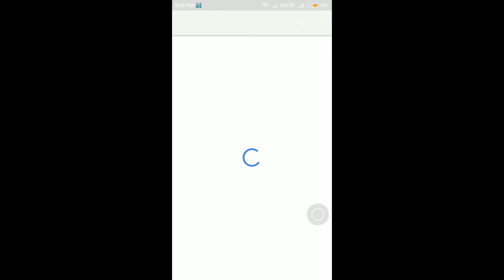యూనిట్ కి ఎన్టీఆర్ వార్నింగ్...ఫ్యాన్స్ నిరాశ....ఎందుకో తెలుసా| NTR warned unit of NTR27